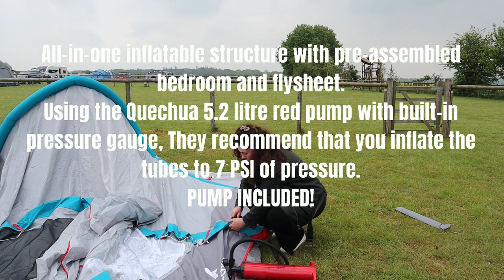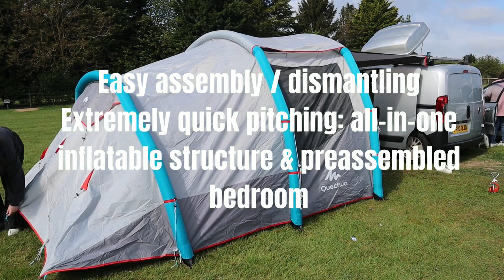⛺Quechua Air Seconds 4.1 - 4 Person Tent | Setting Up and Packing Away.😲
I recently purchased the 4 person air tent from Decathlon. Is it worth the hype??
I done my own little review and timelapse of me assembling and dismantling the tent. After my guest sleep in the tent for 2 nights, I get their thoughts too. NO BIAS OPINIONS.  😎

𝐒𝐓𝐀𝐘 𝐆𝐑𝐎𝐎𝐕𝐘!